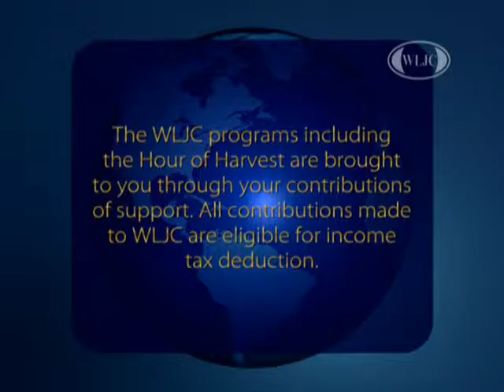WLJC TV Hour of Harvest featuring Cheryl Herndon and The Allen's aired January 19th, 2016